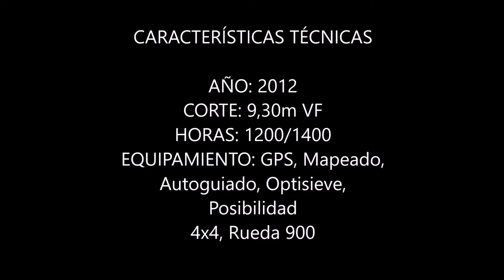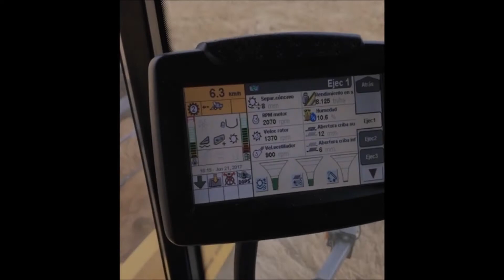New Holland CR9080 ELEVATION - Cosechando (Campaña 2017)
New Holland CR9080 ELEVATION cosechando durante la campaña 2017